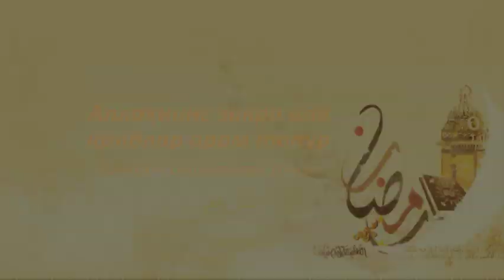Аллоҳнинг зикри ила қалблар ором топур (Рамазон 2014. 10-кун)